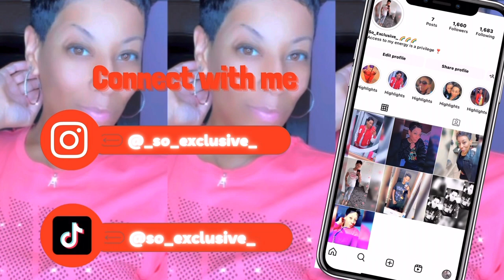Store run | Quick mini Vlog